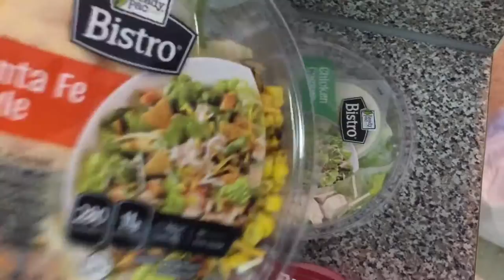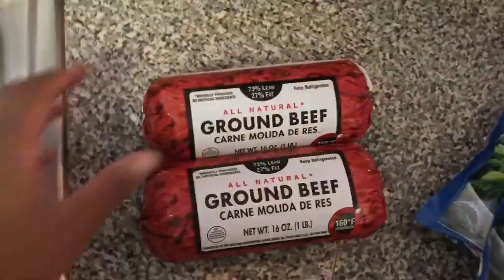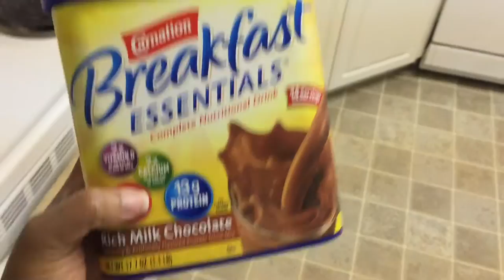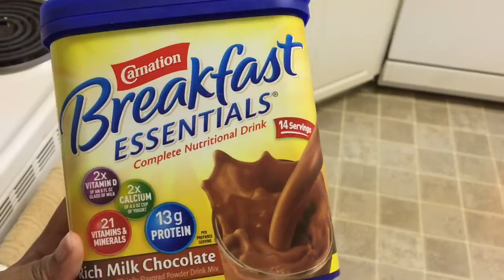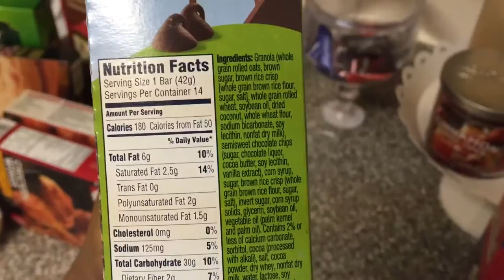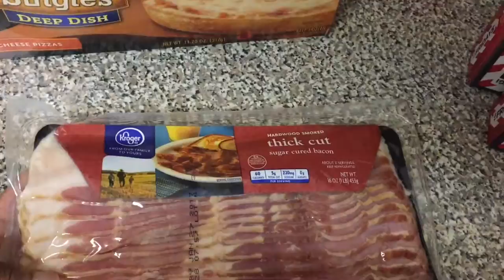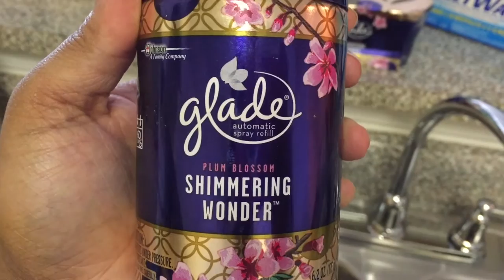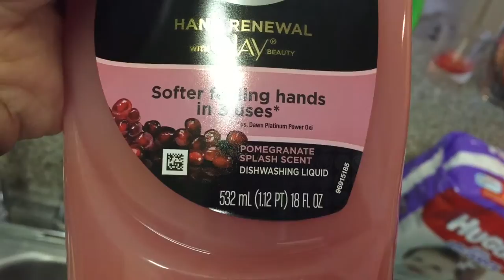GROCERY HAUL | Destiny's Life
Hey Y'all👋🏾👋🏾 Welcome back to Destiny's Life! In today's video you will see our GROCERY HAUL! We went to Walmart and Kroger today!

I REALLY HOPE YOU GUYS ENJOY THE VIDEO! UNTIL NEXT TIME! ✌🏾️✌🏾✌🏾✌🏾✌🏾️😘😘😘😘😘

🌺WHAT ARE SOME VIDEOS DO YOU GUYS WANT TO SEE?? PLEASE LEAVE VIDEO SUGGESTIONS DOWN BELOW